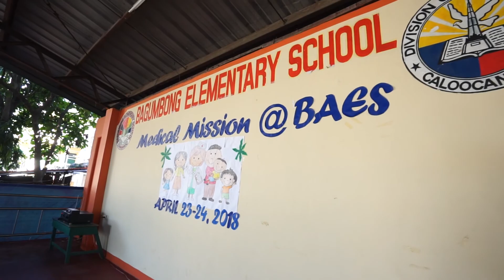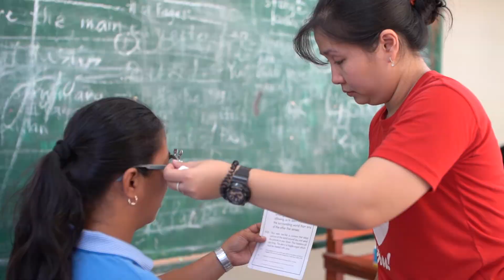PMMT 2018 Recap